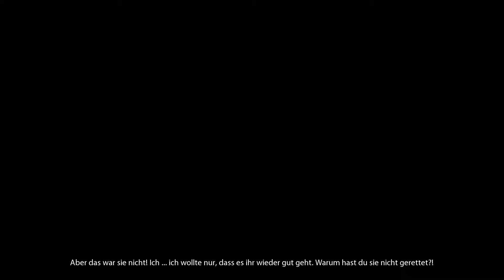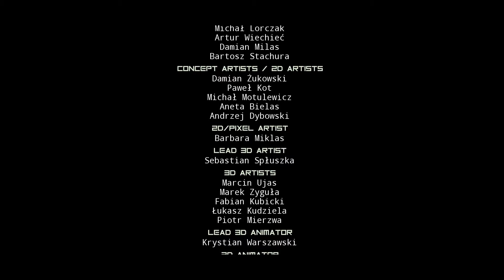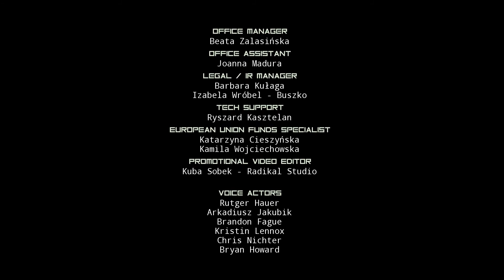Observer #15 - Der wahre Feind - [Let´s Play Observer (Gameplay German/Deutsch)]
Was würdest du tun, wenn deine Ängste gehackt würden?

Es ist das Jahr 2084. Du bist Daniel Lazarski, ein Elite-Neuraldetektiv (genannt Observer) und Teil einer privaten Polizeieinheit, deren Job darin besteht, die Gedanken von Verdächtigen zu hacken und in sie einzudringen. Eine geheimnisvolle Nachricht deines Sohnes, einem hochrangigen Ingenieur der mächtigen Chiron Corporation, mit dem du zerstritten bist, bewegt dich dazu, in die schäbigen Slums Krakaus zu reisen, um Nachforschungen anzustellen. Während du dich in die Gedanken von Kriminellen und ihren Opfern hackst, um Hinweise zu finden, musst du ihre dunkelsten Ängste durchleben. Wie weit wirst du gehen, um die Wahrheit aufzudecken?

►Mein Equipment:
✗Mein Mikro
✗Meine Maus
✗Meine Tastatur
✗Mein Headset
✗Mein Bildschirm